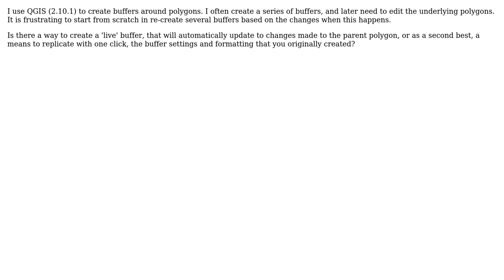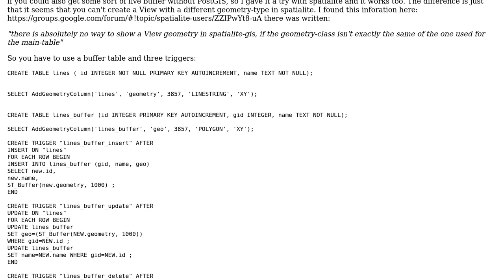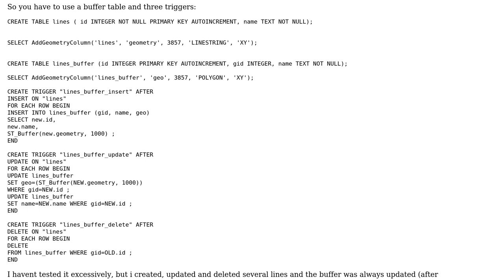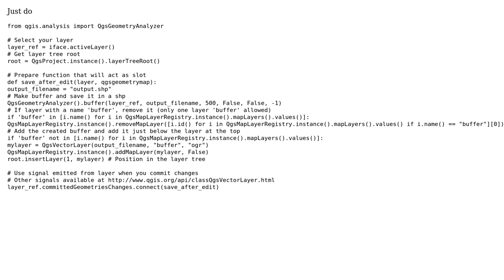GIS: Is there a way to have a 'live' buffer in QGIS (3 Solutions!!)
GIS: Is there a way to have a 'live' buffer in QGIS

With thanks & praise to God, and with thanks to the many people who have made this project possible! | Content (except music & images) licensed under CC BY-SA | Music | Images & others | With thanks to user ThomasG77 user Thomas B user she_weeds user Jo Pedder and the Stack Exchange Network Trademarks are property of their respective owners. You are responsible for your own actions.